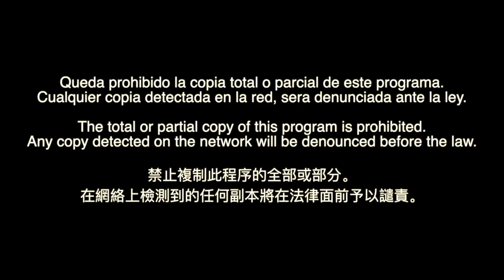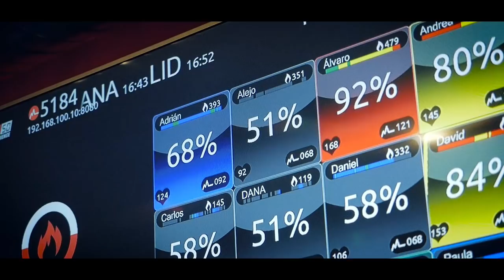Marbella Te Quiero 29-12-2019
Marbella Te Quiero Tv Show!  Presentado por Patricia Togores. Continuamos desde el fantástico y único hotel The Urban Villa en Marbella.